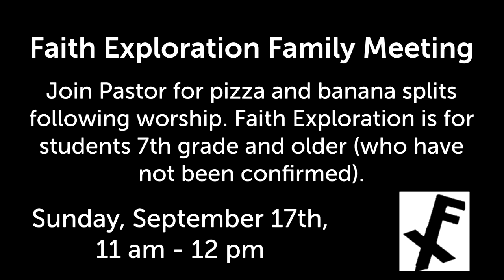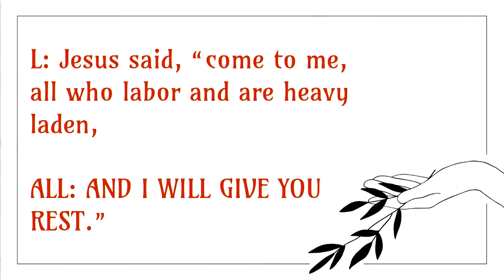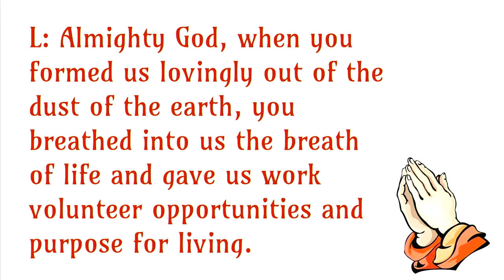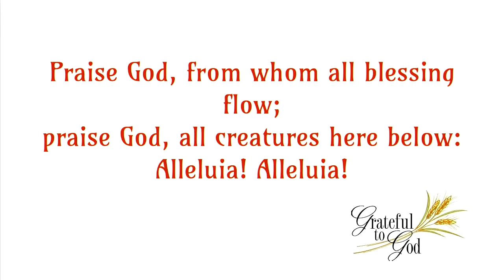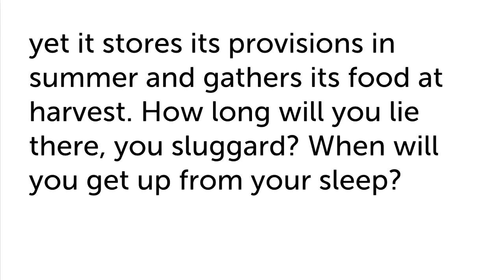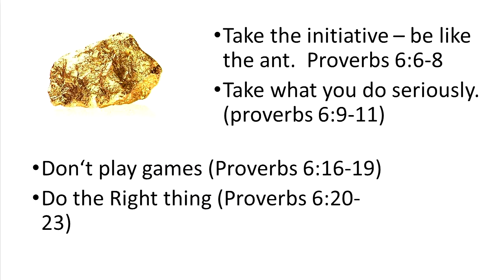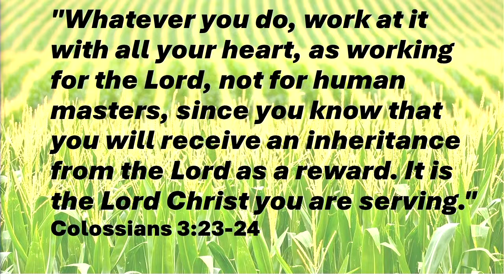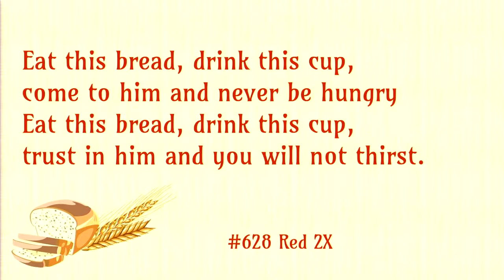9.3.23 'God's Street Smarts...For Your Job'